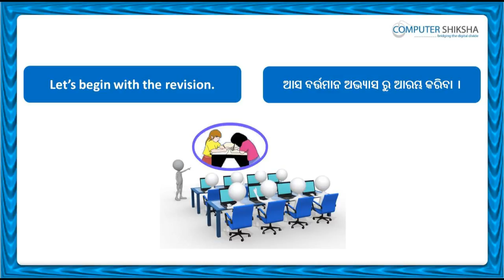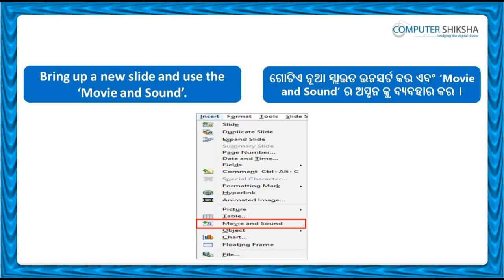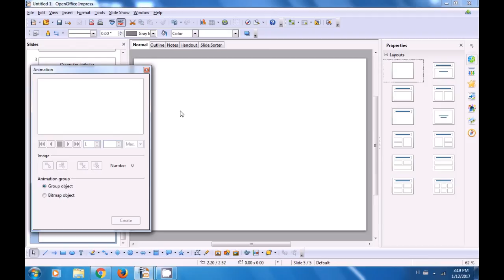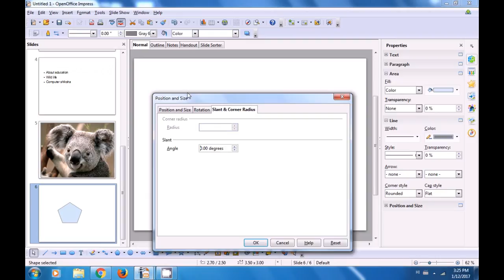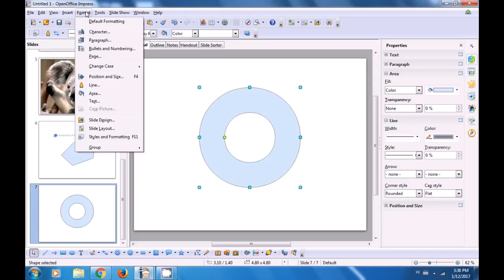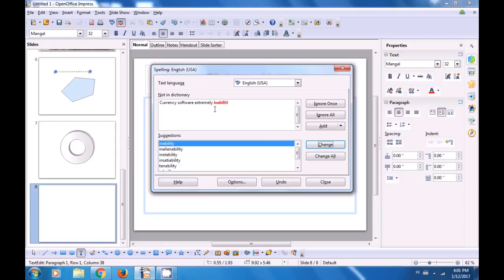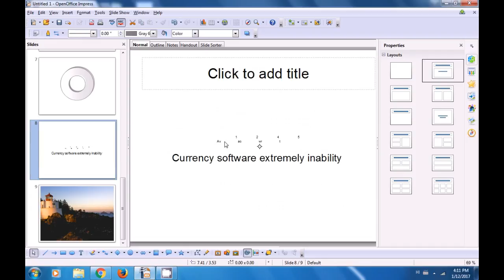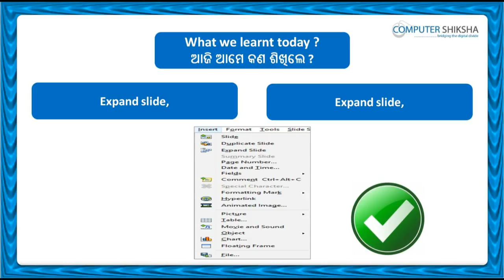Class 8 Open Office Impress 2 - Learn computers - Computer Education Online & Free (In Oriya)